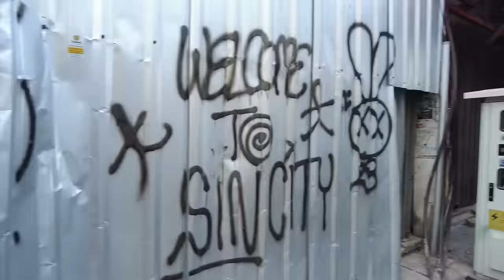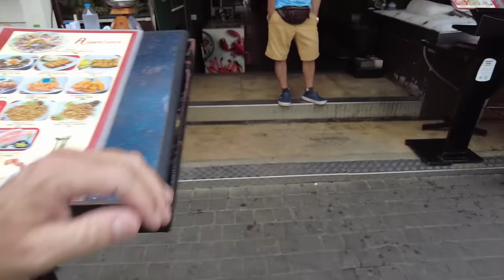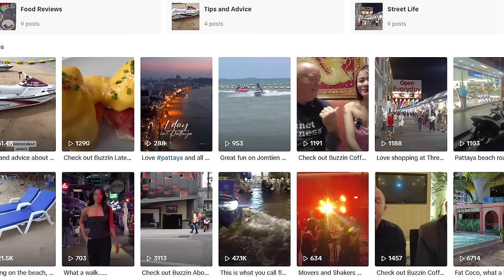5 MUST KNOW tips for freelancers here in Pattaya, Thailand (2023)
STAY AHEAD of the game when it comes to freelancers in Pattaya.

Going out and looking for fun but don't want to venture into Agogo bars? In this video I explain the possible problems that await you if you choose to try out the freelance scene here in Pattaya.

A night of fun and entertainment can quickly become a night you wih to forget in a hurry if you don't follow these 5 tips!